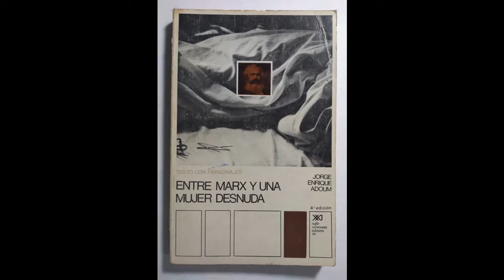Entre Marx y una mujer desnuda (Jorge Enrique Adoum) / Ep. 17